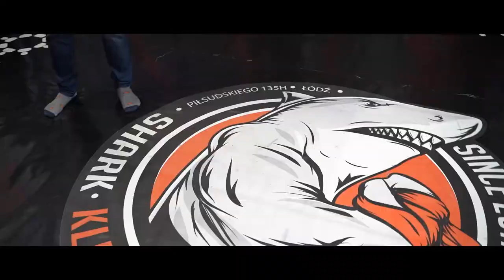Radek Paczuski – seminarium K1 w Sharku. Prawdziwa maszyna!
Nowy rok sportowo i filmowo zaczęliśmy od treningu K1 z Radkiem Paczuskim, niepokonanym zawodnikiem MMA czołowej europejskiej federacji ACA i uznanym nazwiskiem polskiego i światowego kickboxingu. Zobaczcie relację z tego inspirującego spotkania!

Program autorstwa Adama Zalewskiego.

Nagranie i montaż: Kamil Pokrzywa.

Śledź nas też na fb i skontaktuj się tam z nami